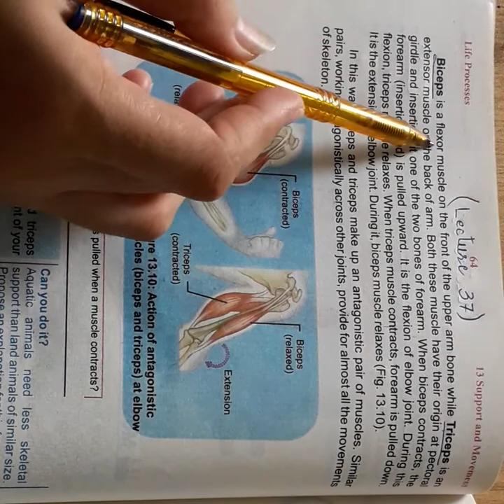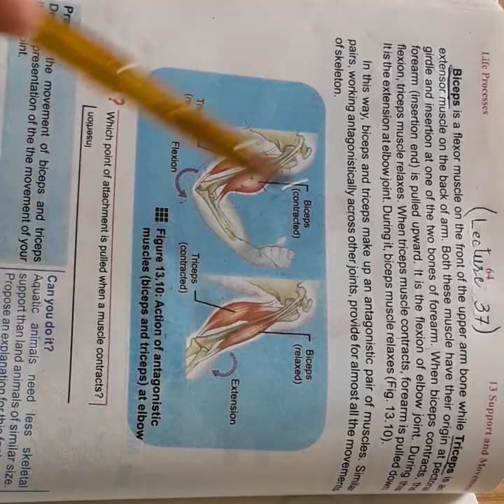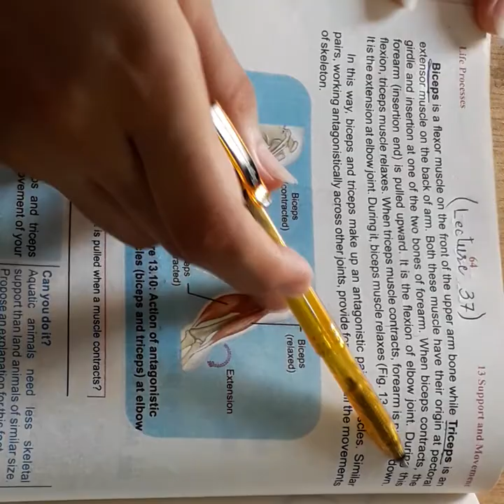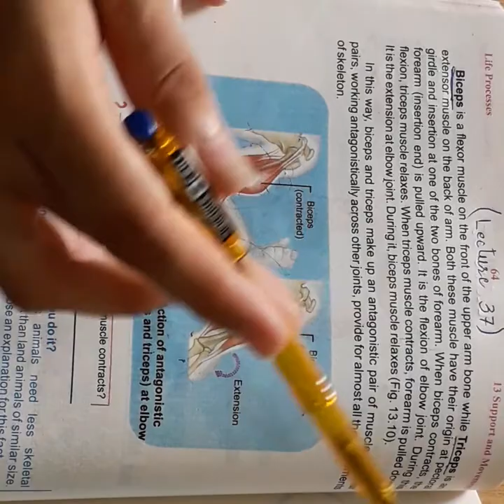Class 10 Biology, Lecture # 37